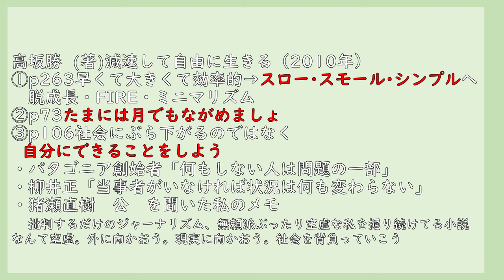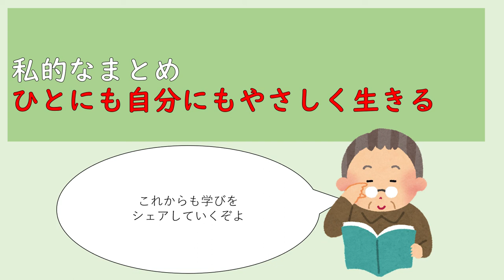高坂勝 (著)減速して自由に生きる ──ダウンシフターズ (ちくま文庫) をネタに自分語りをする凡人の動画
減速して自由に生きる

はじめてのエシカル

現実を視よ